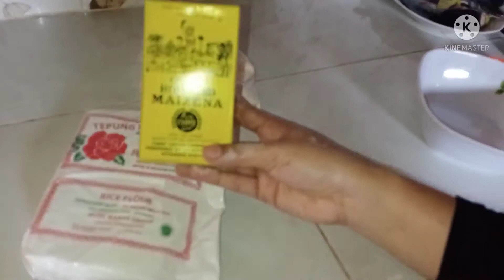TERNYATA INI RAHASIA PECEL LELE ALA ABG2 PINGGIR JALAN!! NONTON INI BIAR NGAK BELI PECEL LELE LAGI